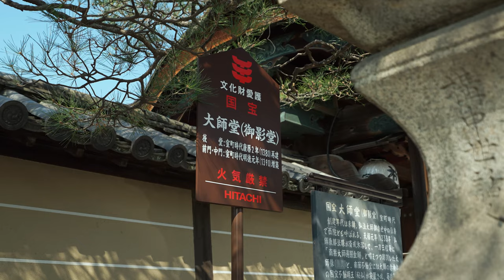【2024年3月15日】見頃を迎えた東寺 河津桜 | α7SIII | TAMRON 17-50mm F4 Di III VXD (MODEL A068) | DJI RS3 | ジンバル撮影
京都 東寺の河津桜を撮影してきました。撮影日である2024年3月15日現在、一部の場所(有料エリアである東大門・五重塔付近)では見頃を過ぎているかなという状況ではありましたが、無料エリアである「大日堂」付近では満開の河津桜を見ることができました。撮影当日は朝から快晴、青い空とピンクの桜の花びらがとても美しく、また比較的人も少ない状況でしたのでゆっくりと撮影をすることができました。
2024年3月16日(土)から4月14日(日)までは「夜桜ライトアップ 金堂・講堂夜間特別拝観」が行われるようです。特にライトアップされる「五重塔」、また「不二桜」と名付けられた八重紅しだれ桜は見どころの一つとなっているようです。機会があればこの期間中に再度ライトアップにも訪れてみようかと思っています。

(撮影機材)
 ・Lens  : TAMRON 17-50mm F4 Di III VXD (MODEL A068)
 ・Camera : SONY α7SIII
 ・Gimbal : DJI RS3
 ＊ Image stabilization : Standard
 ＊4K/60fps